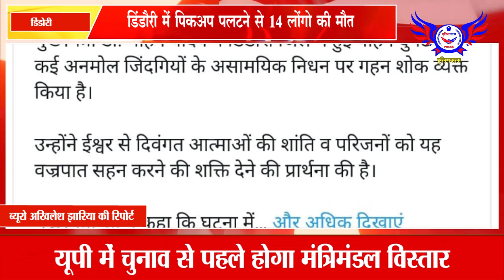डिंडोरी || डिंडौरी में पिकअप पलटने से 14 लोंगो की मौत........POLICEWALA